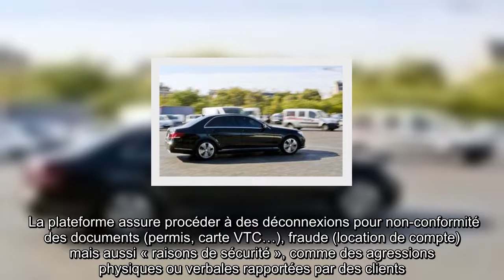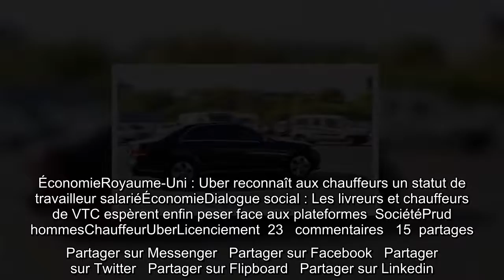Uber : La déconnexion des chauffeurs, un système décrié